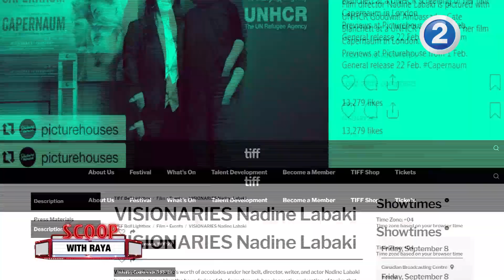سكوب مع ريا| الحلقة 40| ريا تحاور نادين لبكي حول مشاركتها في لجنة تحكيم مهرجان تورنتو